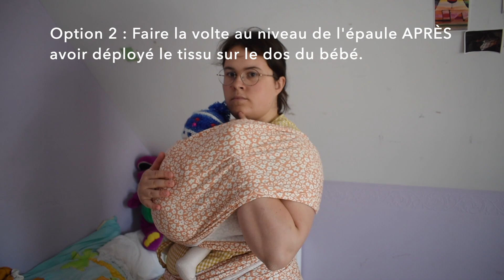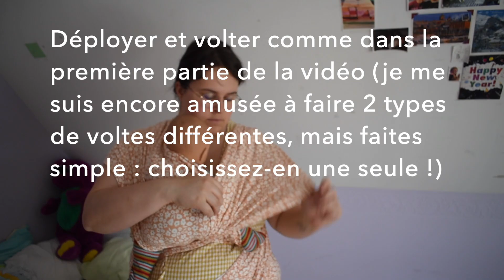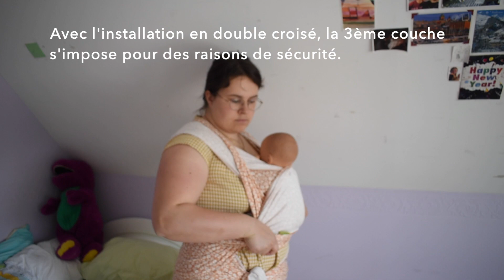Le noeud de base 💪🏻 et ses options 🦄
Le noeud de base…

Surement le nouage le plus connu et pourtant, c’est loin d’être le plus simple : plusieurs façons de la réaliser, serrage à optimiser dès le départ, beaucoup de couches et de manipulations…

Il peut être réalisé de pleins de façons différentes (version double hamac ou double croisé, voltes dès le hamac ou le croisé ou voltes à l’épaules, voltes ouvertes, fermées ou sandwich…), bref à chacun de choisir les options et versions qui lui convient, pour porter au plus confortablement son bébé !

Pour de vidéos, d'informations... en portage, RDV sur Youtube et Instagram @sanslesmains.portage :)

Titre:  One For Bill
Auteur: Darin Wilson